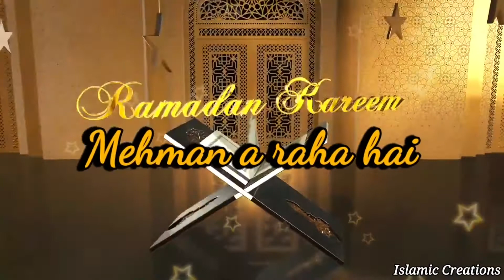Ramzan Aa Raha Hai Naat Status || Ramzan Mubarak Naat Status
...Ya Allah...